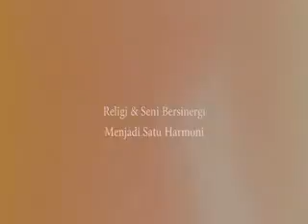Arak Arak Khataman Pon Pes Misbahudholam Bendan Full